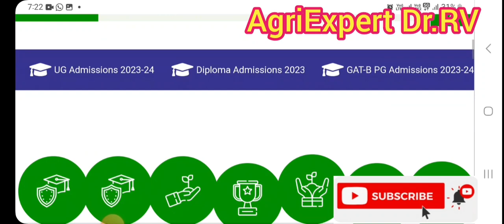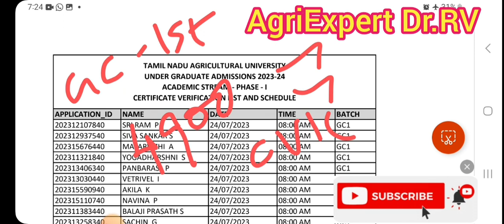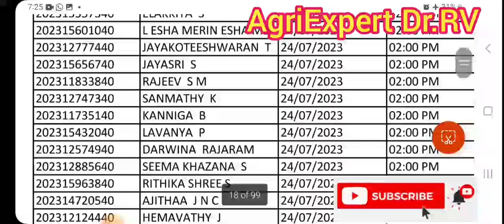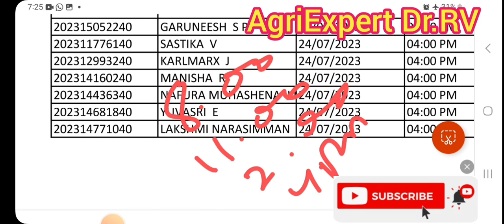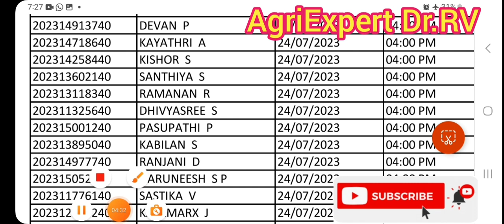TNAU 2023-24|important update|General Counseling 1st phase selected students|B.ScAgriSliding process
B.V.Sc Admission 2023 help line

Dear Students
Those who need help to fill TNAU and Annamalai university B.Sc Agri  online application kindly fill below mentioned form👇👇👇

ICAR update
TNAU update
TANUVAS update
Annamalai University update
TNFU update
Diploma Agri